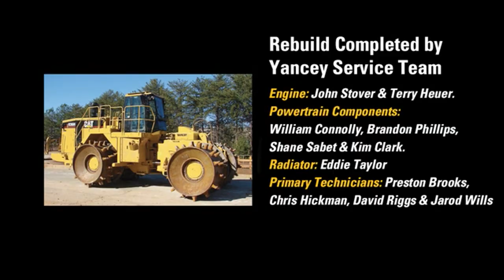Yancey Bros. Co. Waste Management 836H Certified Power Train Rebuild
Video showing photos of a CAT 836H Landfill Compactor operating in Waste Management's Richland Landfill in Elgin, SC . This video contains photos of the 836H before the rebuild process, time-lapse video of the actual rebuild process, and photos of the rebuilt machine.

The machine underwent a Yancey Certified Power Train Rebuild in the Yancey Bros. Co. Dacula Service Center from December 2012 - January 2013.